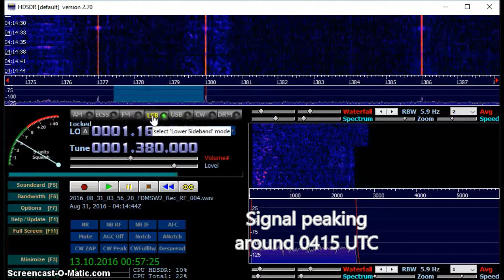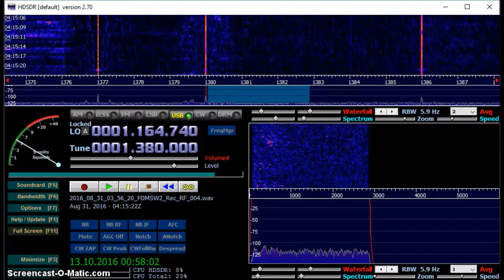MW DX: Radio Nuevo Tiempo 1380 kHz from Lima received in Germany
OCY4U Radio Nuevo Tiempo from Lima, Peru on 1380 kHz received in Germany on 31 August 2016 at 0409 UTC.

Receiver: Elad FDM-S2 with Wellbrook ALA1530 active loop antenna (indoors)  -  HDSDR used for playback

Distance: 10809km  -  Power: 0.2 kW